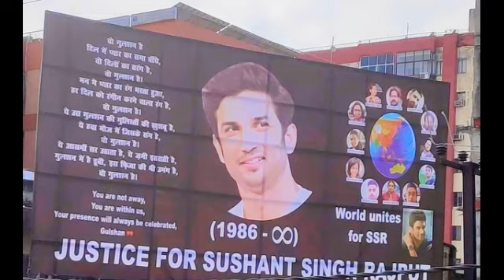Rhea Chakaborty jald ho sakti hai Arrest,Bollywood mafia ka hoga parda fash,